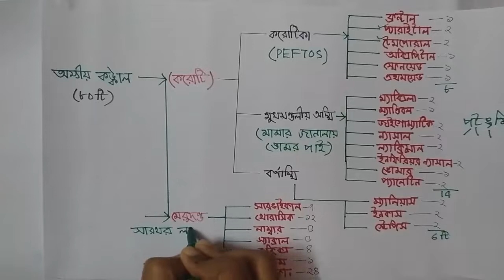Medical Admission ও গুচ্ছ পরীক্ষা: Biology | মানব শরীরতত্ত্বঃ অস্থি ও চলন |ছন্দ দিয়ে অস্থি মনে রাখা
Medical Admission ও গুচ্ছ পরীক্ষা: Biology  | মানব শরীরতত্ত্বঃ অস্থি ও চলন |ছন্দ দিয়ে অস্থির নাম ও সংখ্যা
উচ্চমাধ্যমিক পদার্থ বিদ্যা গানিতিক শর্ট টেকনিক হ্যান্ড নোট পেতে এখনই ০১৭১২৮৮২০৫৪ / ০১৯১৫৮৩৩০৯৮  মোবাইল নম্বরে যোগাযোগ করুন।            মূল্য= ১৫০/=(কুরিয়ার চার্জসহ)

Medical admission related  students will be very benefited by this bangla tutorial. Happy School always try to present a easy method to understand in a sort time ,here we discuss about মানব শরীরতত্ত্বঃ অস্থি ও চলন |ছন্দ দিয়ে অস্থির নাম ও সংখ্যা ,  which is very important for medical & cluster applicant , MCQ test and admission test . Its very helpful for learning biology.

Course Teacher:
Upoma Podder
Applied Chemistry & chemical engineering

Medical applicants students are requested to like and then comment your problem. Happy School will give you solution in comment box.

Medical and cluster admission students will be very benefited by this biology bangla tutorial. Happy School always try to present a easy method to understand in a sort time.

Course Teacher:
UPOMA PODDER